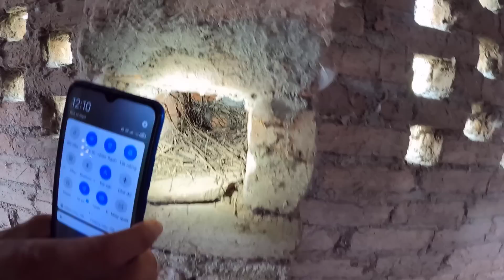Chào Mào Nuôi Non Cho Tập Làm Chim Mồi // Tổ Choè 10 Trứng Chim Non Đã Ra Tổ // Tuân Huệ VP.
Chaomao ChimKhuyen Chimnon .Tuân Huệ VP;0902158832. Kênh Giải Trí Về Chim Cảnh. Kết Nối ,Đam Mê Các Loại Chim Cảnh; Chào Mào,Họa Mi,Chòe Than... Bẫy Đấu Chào Mào . Trao Đổi Kinh Nghiệm,Chăm Sóc,Và Thuần Hóa Các Loại Chim Mộc.